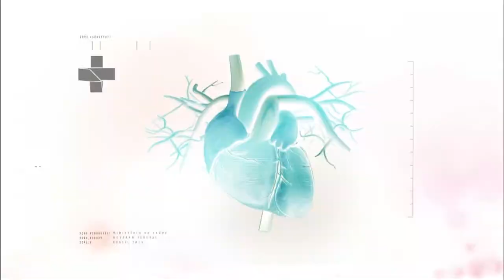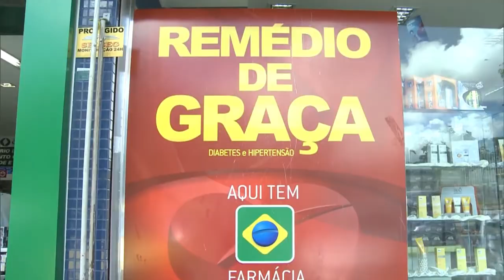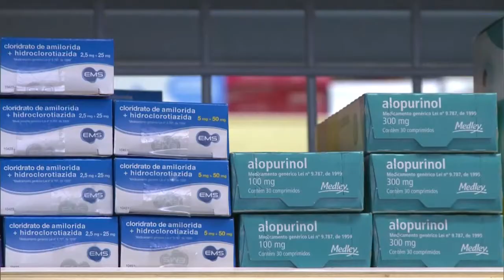Boletim da Saúde - 1º de abril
BOLETIM DA SAÚDE - 01.04.16: O Ministério da Saúde lançou campanha para conscientizar pais e responsáveis sobre a importância da vacinação contra o HPV entre meninas de 9 a 13 anos. Quem for imunizada fica protegida contra o vírus e também contra o câncer do colo de útero. A vacina já está disponível em 36 mil unidades de saúde de todo o país.